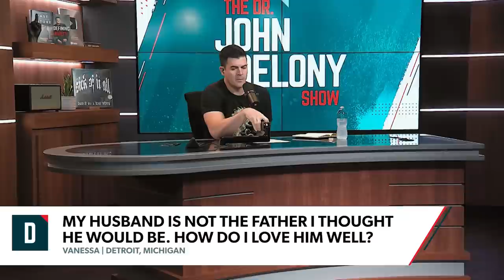How to Make Amends When Your Spouse Disappoints You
On today’s show, we hear about:
A woman who feels lonely living in a foreign country
A mother disappointed with how her husband fathers their son
A husband concerned his wife is neglecting her health

Twitter (@johndelony)
Instagram (@johndelony)